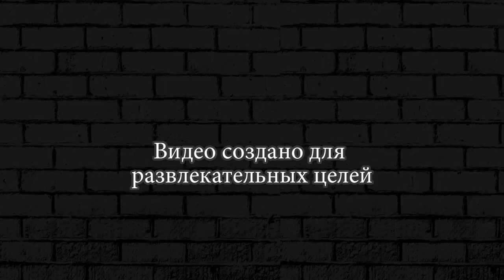Первый взгляд! МОРОЖЕНЩИК Меня ДОСТАЛ! Как спасти Друга Duda play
Ice Scream — это не просто хоррор-игра, это еще и детектив про мороженщика и его загадочный фургончик.

✅►► Мороженщик IceScream -